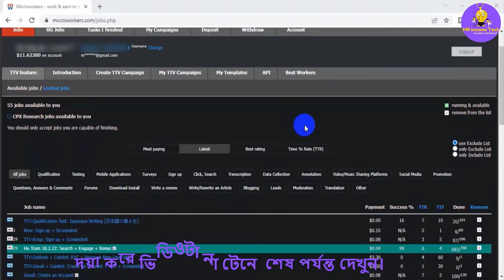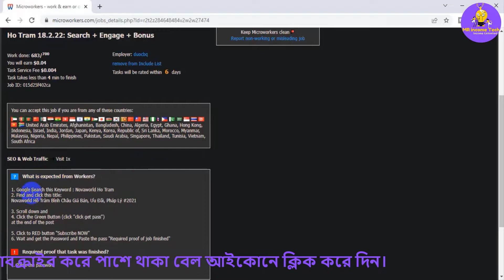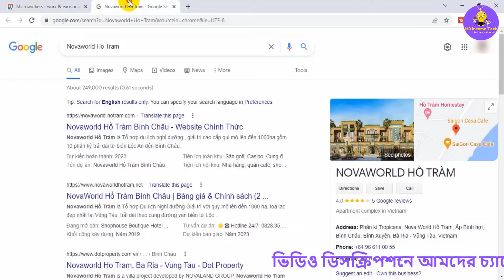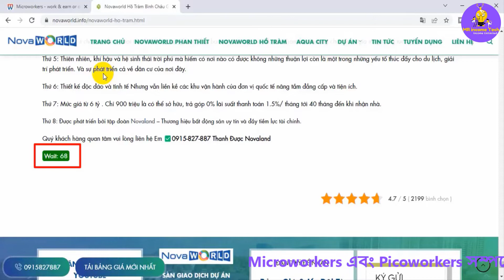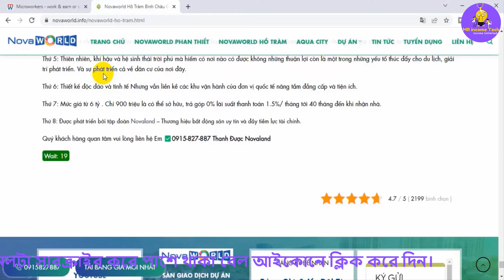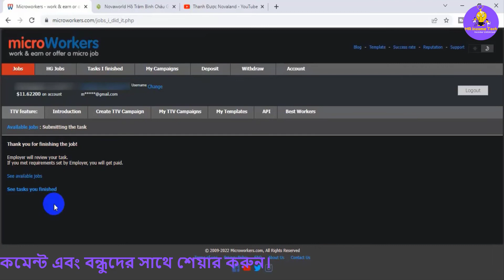Ho Tram 18.2.22: Search + Engage + Bonus microworkers jobs||সহজ মাইক্রোকাজ করে ইনকাম!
অনলাইন আর্নিং ভিডিও গুলোর নোটিফিকেশন পেতে অবশ্যই পাশের ঘন্টা🔔আইকন টিতে ক্লিক করে দিবেন।

ধন্যবাদ।